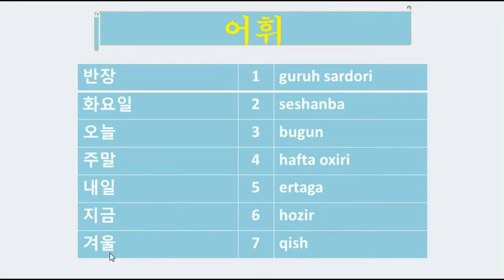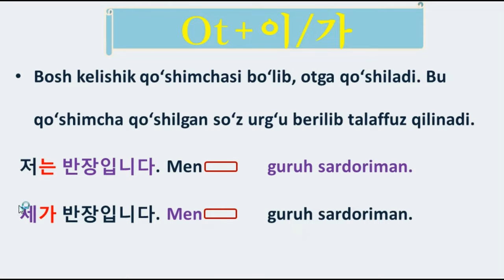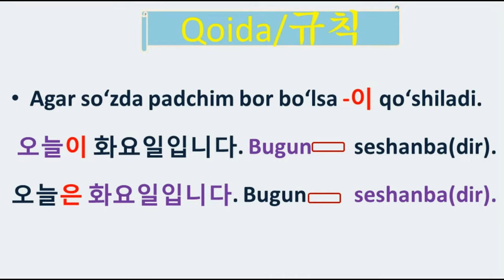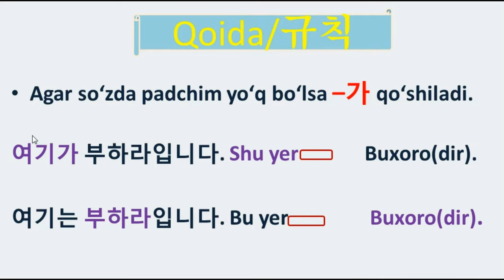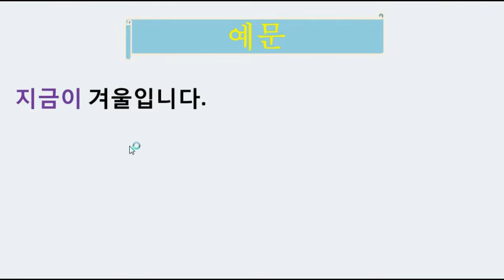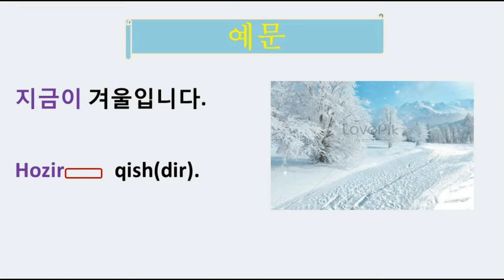OT+이/가 GRAMMATIKASI, KOREYS TILI, 8-QISM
Bugungi darsimizda bosh kelishik qo'shimchasining davomi Ot+이/가ni o'rganamiz.
TOPIK I bo'yicha oldindan yozilgan 30dan ortiq video-dars sotuvda (Pul to'laganlar uchun yopiq Telegram kanalda) - 400,000 so'm
Kanalga homiylik: